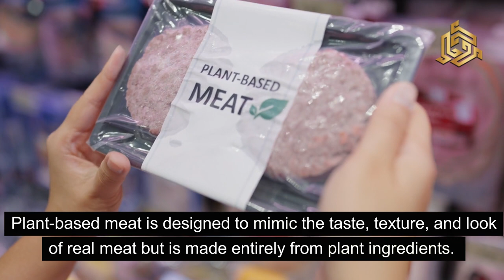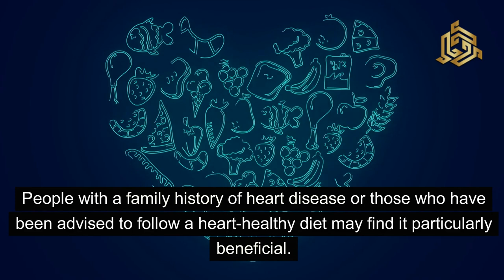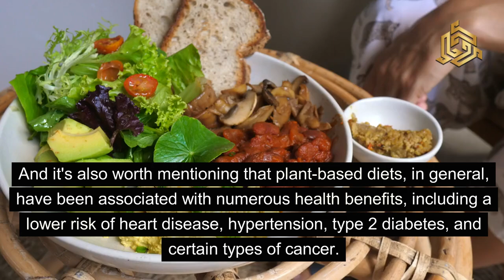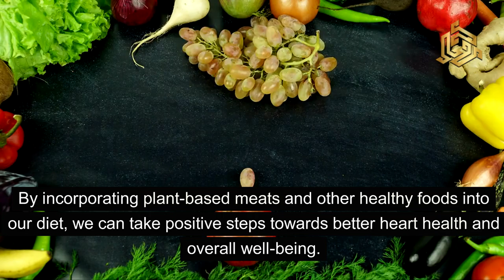"Plant-Based Meat: A Heart-Healthy Choice?"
In this video, we explore the fascinating world of plant-based meat and its impact on heart health. With more people opting for plant-based diets, it's essential to understand how these meat alternatives affect our cardiovascular system.

🧡 What You'll Discover:

Health Benefits: Learn how plant-based meat can contribute to better heart health by reducing saturated fats and cholesterol.
Nutritional Insights: Find out what essential nutrients plant-based meat provides and how it compares to traditional meat.
Potential Drawbacks: Understand the potential risks, including high sodium levels and nutrient deficiencies, and how to mitigate them.
Environmental Impact: Discover the positive effects of plant-based meat on the environment and how it contributes to a sustainable future.
Practical Tips: Get advice on incorporating plant-based meat into your diet for optimal heart health and overall well-being.
💡 Fun Fact: Did you know that reducing meat consumption can significantly lower your carbon footprint? We'll delve into how plant-based meat plays a role in this.